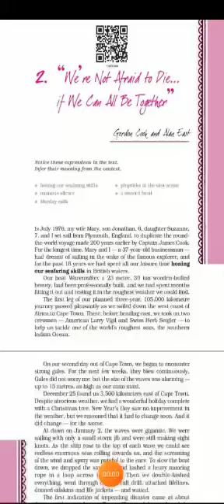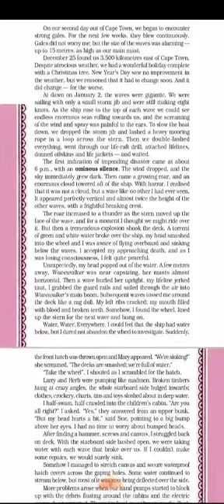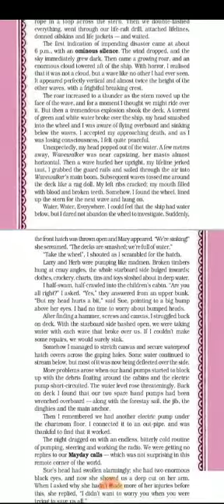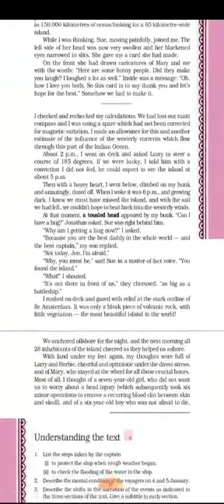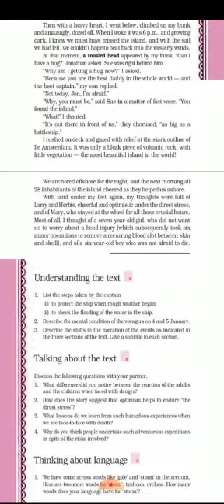If We Can All Be Together | English Core - Hornbill | Class 11th, CBSE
This video is the summary of Chapter - If We Can All Be Together

1. Gagan Public School, Khair bypass Road, Aligarh

2. Gagan Public School, Greater Noida West, Noida Extension

3. Gagan Public School, Agra Road, Aligarh

4.  Gagan Public School, Jail Road, Aligarh